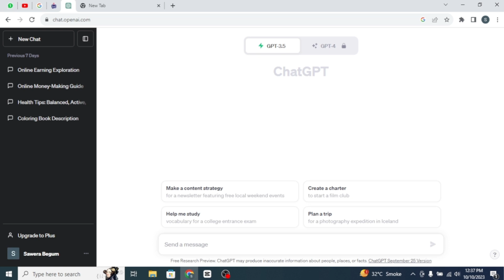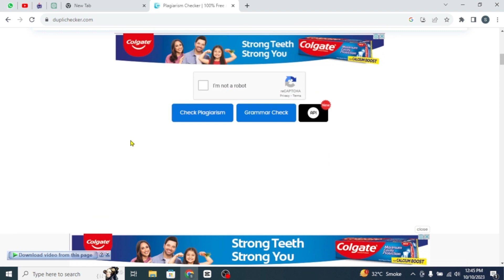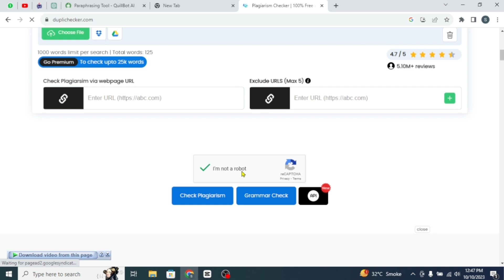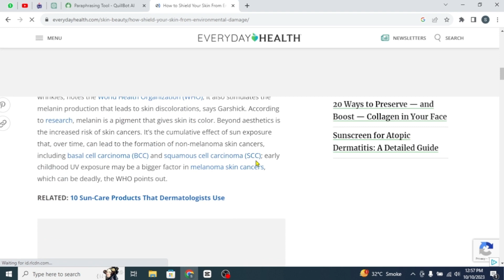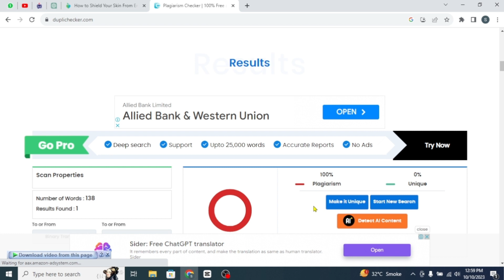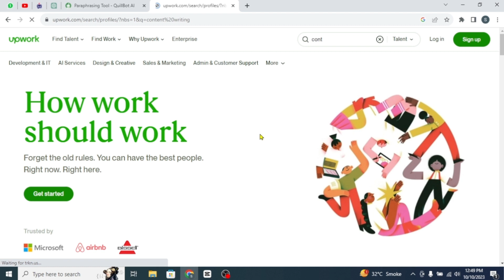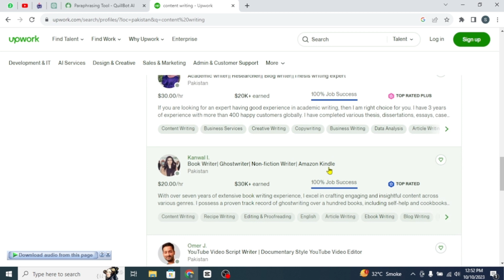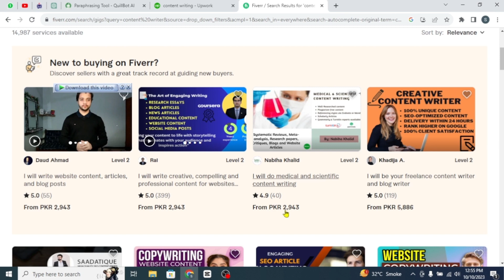how to earn money by content writing | online make money from writing | Sawera Begum Official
Assalam Alaikum!
Welcome to Sawera Begum Official, In today's video, I am going to tell you how you guys can do content writing through copy paste and through this you can earn up to 1500 rupees for one page and 7500 rupees for five pages.

makemoneyonline earnmoneyonline makemoney In today's video, I am going to tell you how you guys can do content writing through copy paste and through this you can earn up to 1500 rupees for one page and 7500 rupees for five pages.